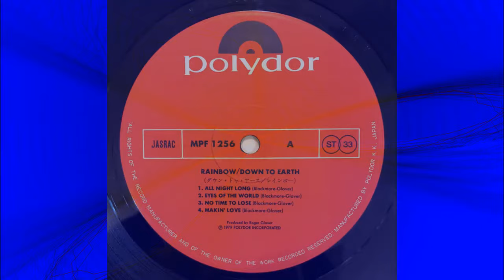Rainbow - Eyes of the World (1979) video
Album: Down To Earth ‎(1979 Polydor - 2391 410) France [LP, Stereo] Track 2 // (1959 Polydor - MPF 1256) Nippon // (2001 Polydor - UICY-9194) Nippon [CD, Rem]
Written – Blackmore/Glover

Vocals – Graham Bonnet
Guitar – Ritchie Blackmore
Keyboards – Don Airey
Bass – Roger Glover
Drums – Cozy Powell

Engineer – Gary Edwards
Illustration – Ron Walotsky